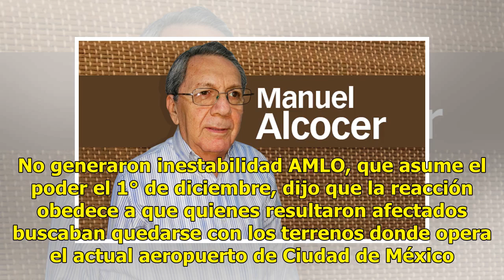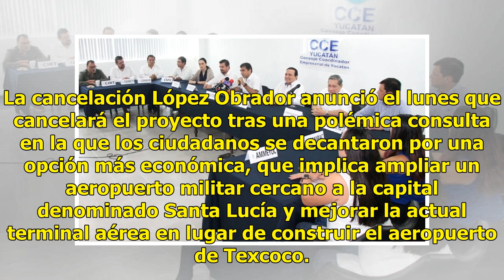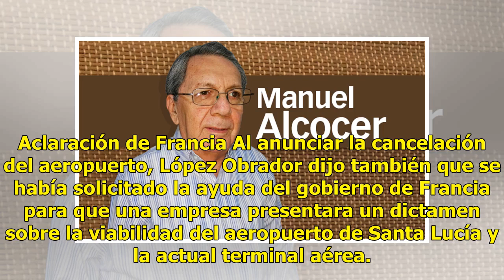"Campaña orquestada" las protestas por el NAIM: López Obrador - El Diario de Yucatán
MÉXICO.- Andrés Manuel López Obrador, presidente electo de México, defendió este martes la decisión de cancelar el proyecto del millonario aeropuerto que se construye en Texcoco, asegurando que quienes se ven afectados por la decisión realizaron una campaña de inestabilidad. “Es una campaña orquesta...